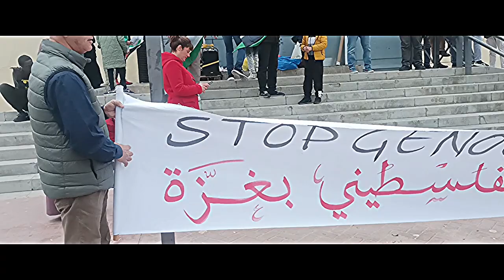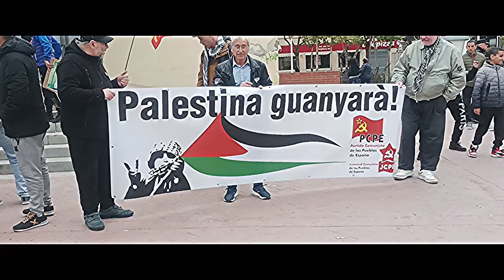PAREMOS EL GENOCIDIO EN PALESTINA, MANIFESTACIÓN en ELCHE (Alicante/España, 25 de Febrero de 2024)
Hoy 25 de Febrero de 2024, en Elche (Alicante/España) he asistido a la manifestación para revindicar los derechos de los palestinos, que están siendo masacrados por el estado sionista de Israel.

La manifestación ha transcurrido sin incidentes desde la Plaza de Algeps (Conocida por los ilicitanos como Chimeneas) hasta la Plaza de Baix, donde posteriormente se ha leído un manifiesto.

Today, February 25, 2024, in Elche (Alicante/Spain) I attended the demonstration to vindicate the rights of the Palestinians, who are being massacred by the Zionist state of Israel.

The demonstration passed without incident from the Plaza de Algeps (Known by the people of Elche as Chimeneas) to the Plaza de Baix, where a manifesto was subsequently read.

Сегодня, 25 февраля 2024 года, в Эльче (Аликанте/Испания) я присутствовал на демонстрации в защиту прав палестинцев, которых уничтожает сионистское государство Израиль.

Демонстрация прошла без происшествий от площади Альгепс (известной жителям Эльче как Хименей) до площади Баш, где впоследствии был зачитан манифест.